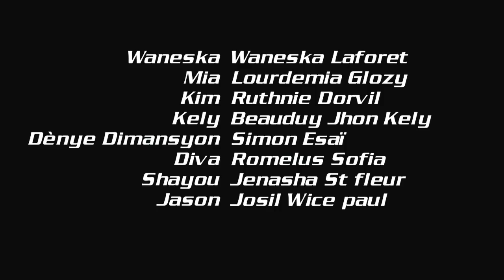SE M PRAN MENNAJ MWEN EPIZOD 4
IDC HAITI Présent SÈ M PRAN MENNAJ MWEN Ecrit par Papouch Thomas Rèalisè par Jeff Jean Baptiste  Cameraman Jeff Jean Baptiste, Micheley Beat, Momplaisir Widley